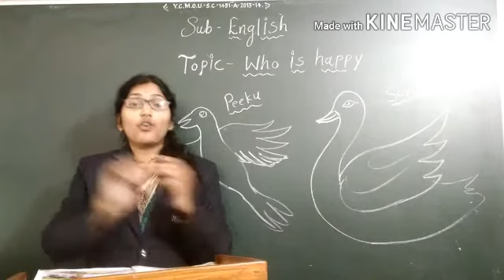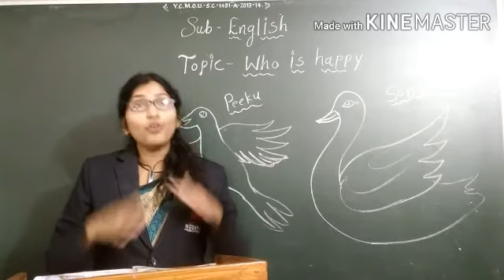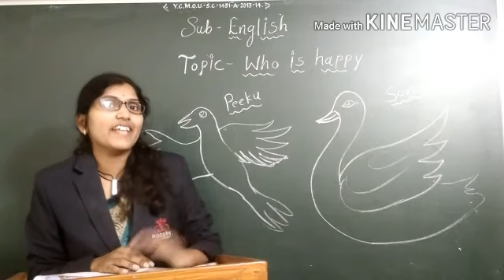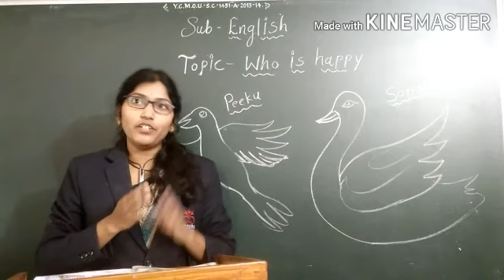Who is happy